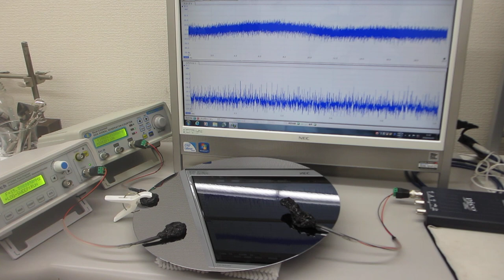超音波の音圧測定・解析システムと発振制御システム